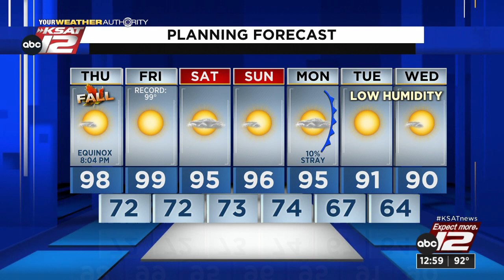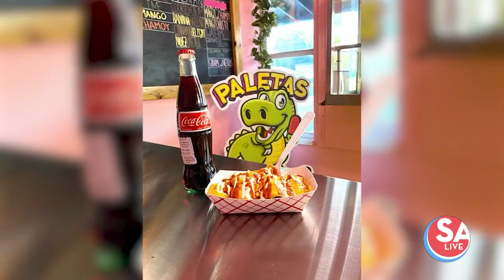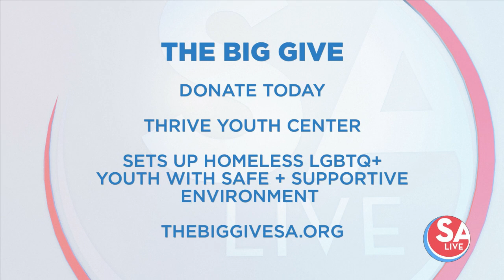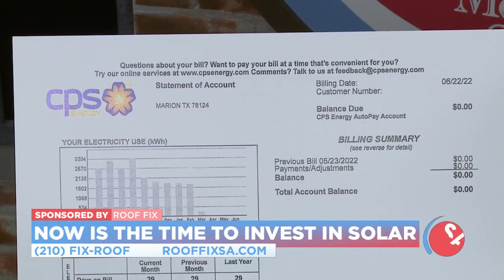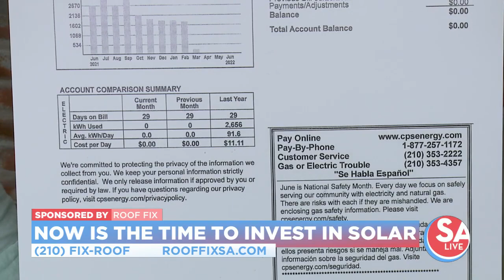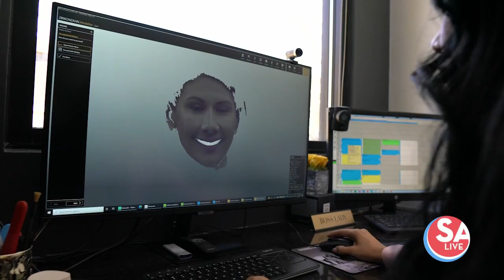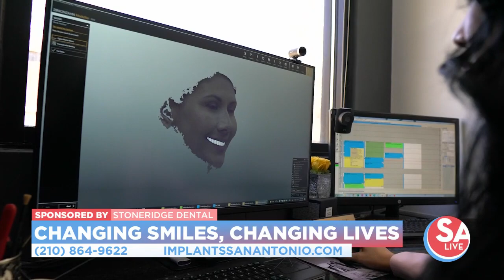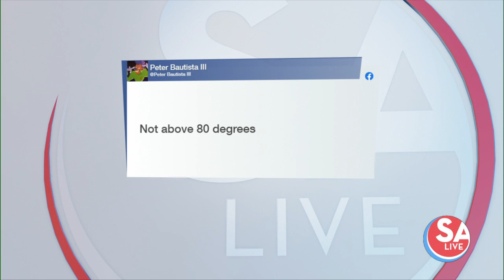SA Live : Sep 22, 2022